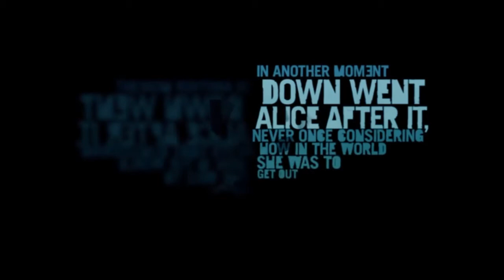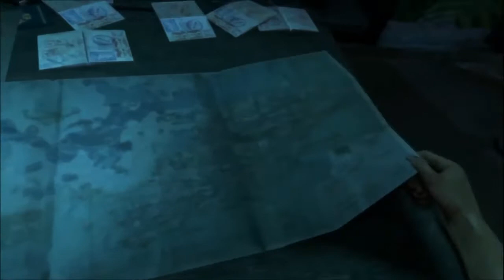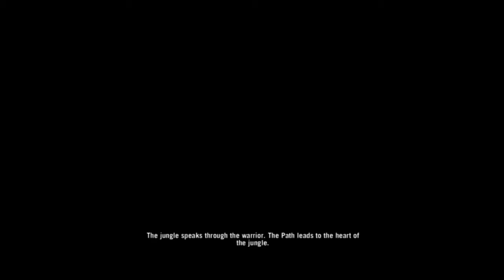Far Cry 3 Episode 1 - Badass Intro and villian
My Far Cry 3 video! I really like stealth games and this my very first stealth game I've done on YouTube! So I hope you enjoy and I'm sorry I didn't talk most of the gameplay parts! :(